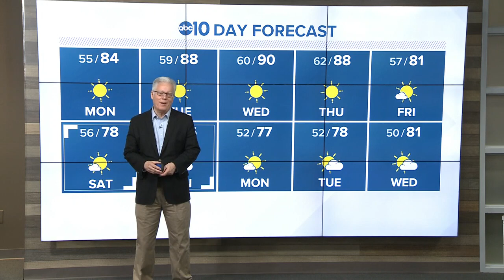Morning Headlines: April 21, 2019